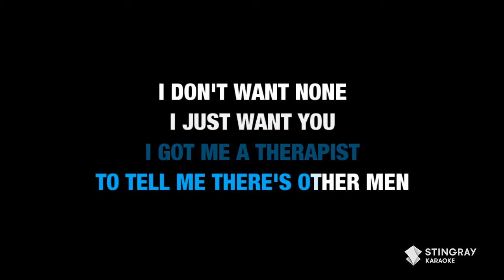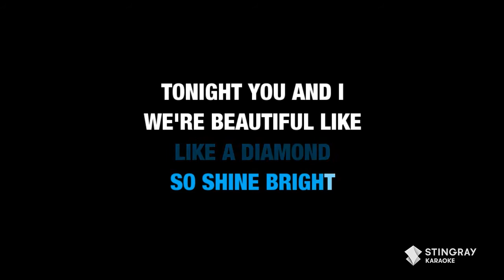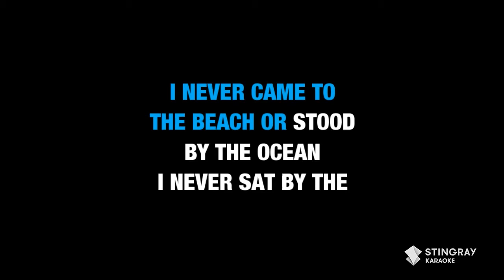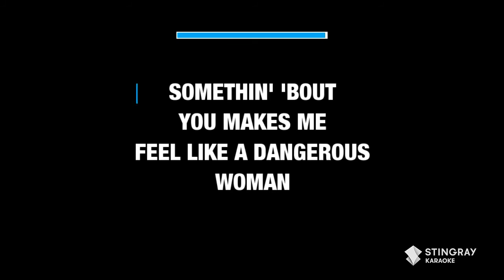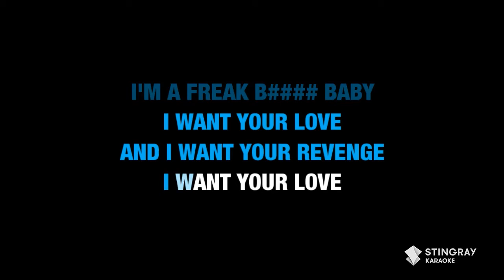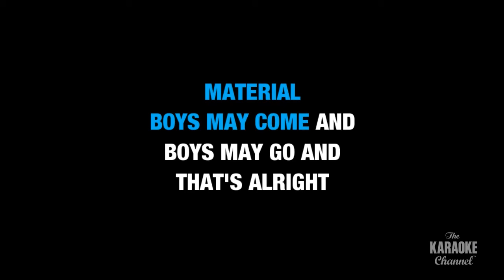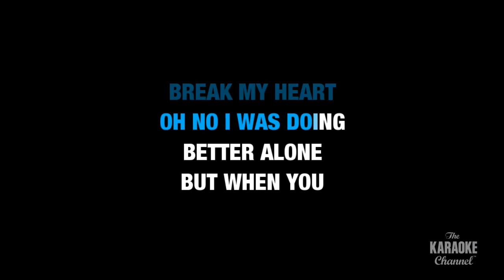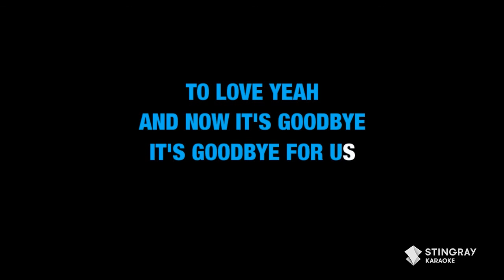MEGA HITS: BEST FEMALE KARAOKE WITH LYRICS 💖 SELENA GOMEZ, SZA, RIHANNA, ADELE, ARIANA GRANDE & MORE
Sing Karaoke from The Top and Most Popular Female Pop Singers of All Time right here on Stingray Karaoke.

✨ We have all your favorites cover in this epic mega mix! ✨

00:00 Kill Bill - SZA
02:34 Rude Boy - Rihanna
06:25 Diamonds - Rihanna
10:21 Formation - Beyoncé
13:47 Savage (Remix) - Megan Thee Stallion feat. Beyoncé
18:03 Malibu - Miley Cyrus
22:00 Bang Bang - Jessie J, Ariana Grande & Nicki Minaj
25:30 Dangerous Woman - Ariana Grande
29:29 Rolling In The Deep - Adele
33:30 Bad Romance - Lady Gaga
38:37 It's All Coming Back To Me Now - Celine Dion
44:10 Material Girl - Madonna
48:18 Fallin' (Radio Version) - Alicia Keys
51:47 9 to 5 - Dolly Parton
54:35 Break My Heart - Dua Lipa
58:25 Ocean Eyes - Billie Eilish
1:01:47 Lose You To Love Me - Selena Gomez

Loving our Karaoke with Lyrics? Check out more hits from the best Women in Music here⬇️

TOP 5 BEST OF '80s & '90s FEMALE LEAD VOCAL Bonnie Tyler, Cyndi